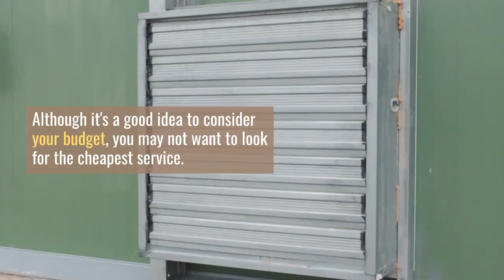Factors to Consider When You Hire an AC Repair Company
When you are going to hire a provider, make sure you consider the experience of the provider. For instance, you can find out how long the company has been in business. This will give you a pretty good idea of the reliability of the company.In addition to experience, the qualifications of the employees also matter.

If they are not qualified, they may not be able to do their job to your satisfaction. After all, the experience is the most important thing in every field.You should go with a provider that can offer the best service without costing an arm and a leg. Although it's a good idea to consider your budget, you may not want to look for the cheapest service. What you need to do is negotiate with the company to get the best price possible.

Make sure you have got a good estimate of the cost before you make a choice. Aside from the cost, make sure you are getting a warranty on the service too.If your AC is going through some problem, you must call professionals to repair it. Gather more details on AC Repairs Perth online here at Airconperthwa For more information on air conditioning, check out the info available online; these will help you learn to find the air conditioning services.Thanks for watching Subscribe and Like